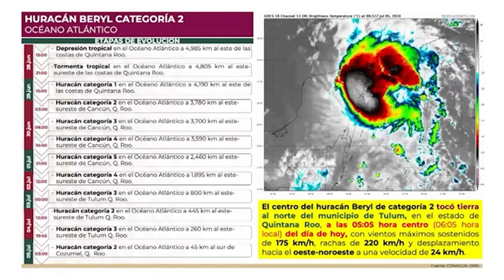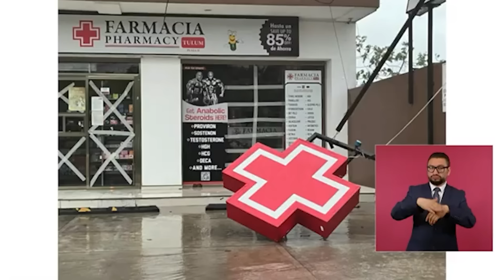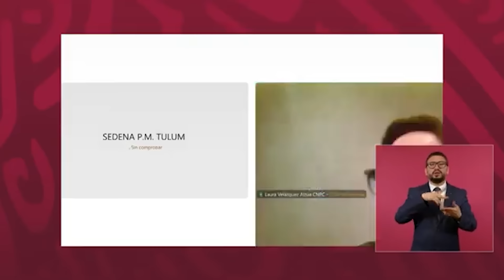Huracán choca con México sin mayores consecuencias. Lo urgente: reinstalar energía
En el corte de las 9:00 horas, la Conagua informó que el huracán bajó de intensidad a uno de Categoría 1, y se localiza en tierra 95 km al noroeste de Dzilam, Quintana Roo, y 160 km al este-sureste de Progreso, Yucatán.